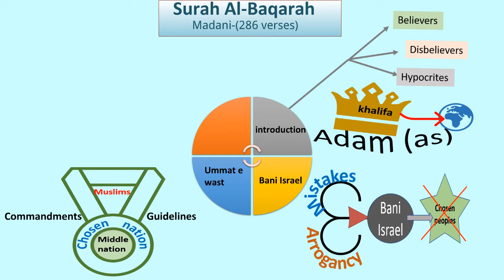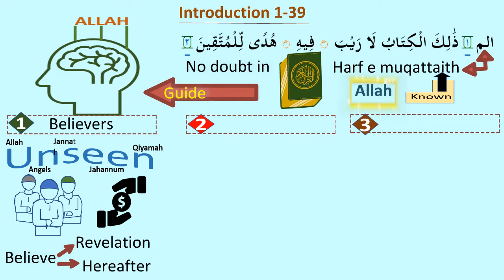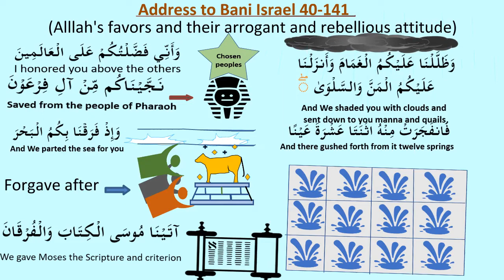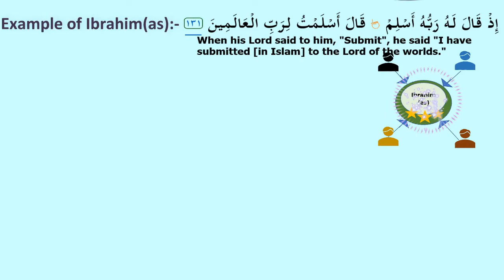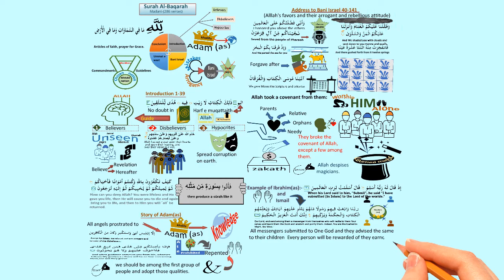Quran Summary Surah Al Baqrah 1 of 2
Short Summaries of Surahs of the Quran; Surah Summary; Brief Overview;Treasures of the Quran;